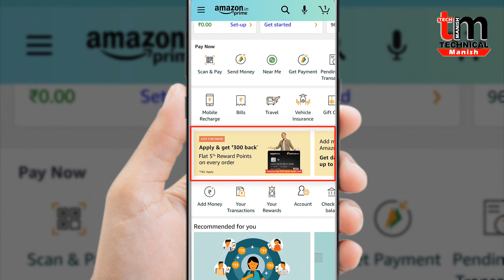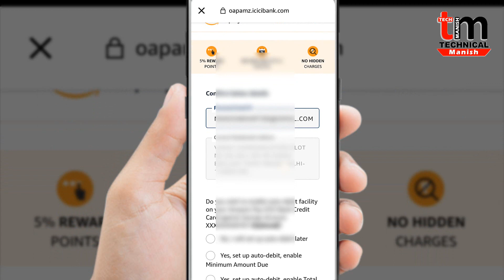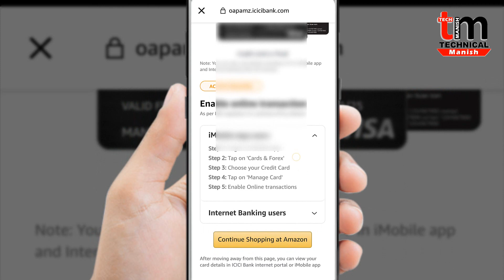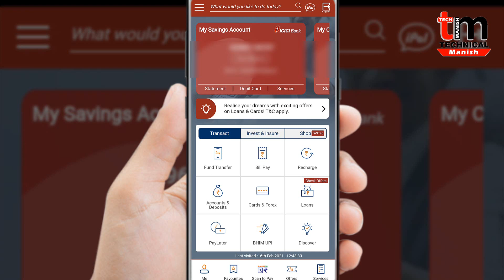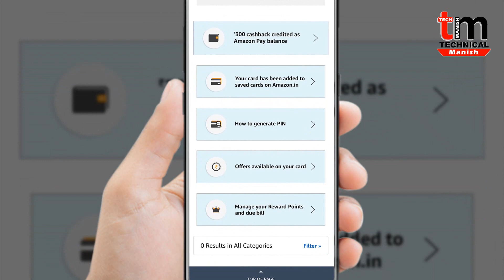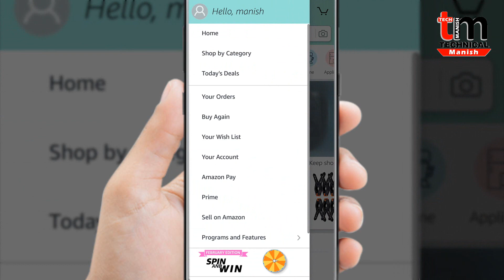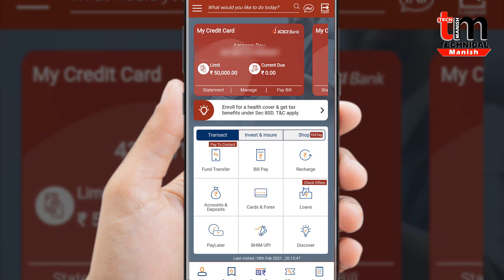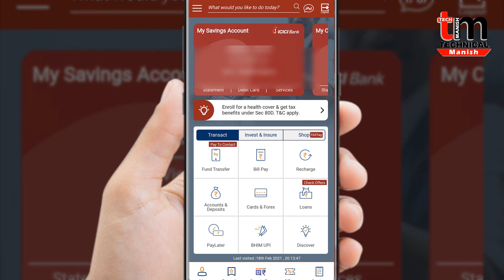apply Amazon Pay icici bank Credit Card | amazon pay icici credit card apply 2021| Technical Manish